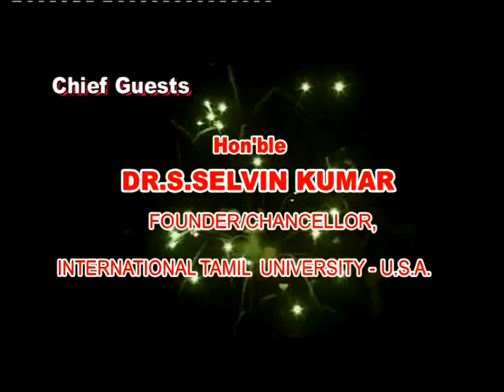Final 1 minutes